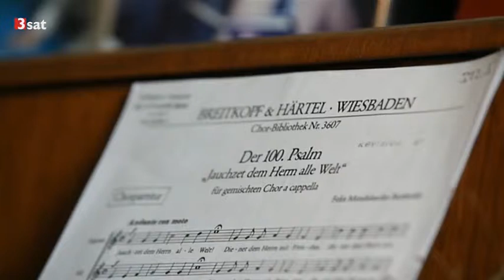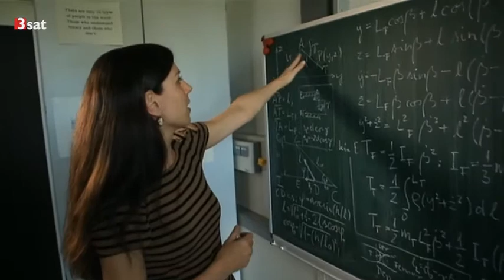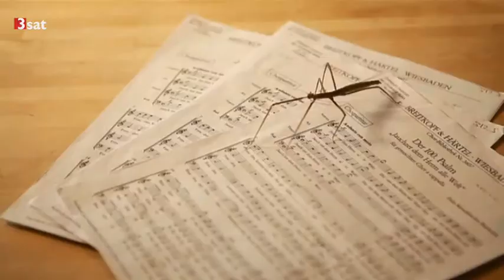Mathematikerin hilft Neurobiologen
Silvia Gruhn hat im Computer sowohl den Blutfluss im menschlichen Gehirn modelliert als auch die Laufbewegungen von Insekten - und beides will sie nutzen, um Schlaganfallpatienten zu helfen. Die Laufbewegungen sind ähnlich komplex wie die Ableitung von Gehirnsignalen aus 64 Elektroden. "Von jeder Elektrode bekomme ich eine entsprechende Hirnaktivität, die aber nicht nur die Aktivität des darunter liegenden Areals misst, sondern auch die Summe aller anderen Elektroden", schildert sie. "Das müssen wir auseinander dividieren." Das soll helfen, Medikamente besser zu dosieren.